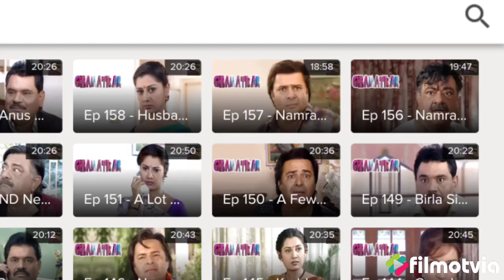Chamatkar Serial Sony Tv featuring Farooq Sheikh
Let's cherish memories of this Classic 90s Sony Tv Serial which aired back in 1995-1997.

Wo Puraani Yaadein Episode 20
In this episode we featured:
"Chamatkar"